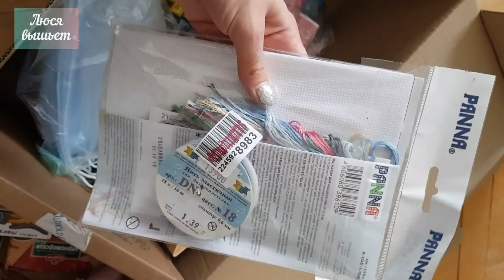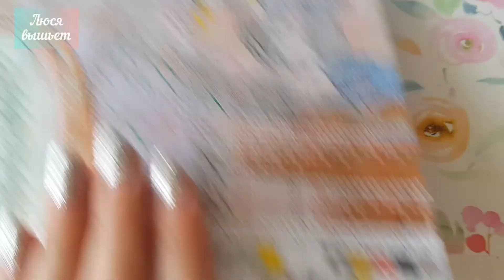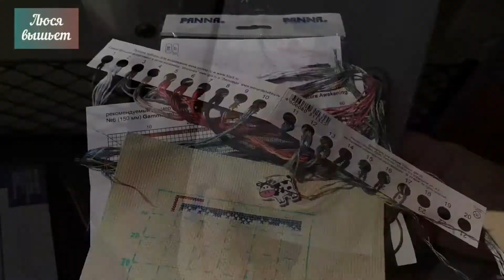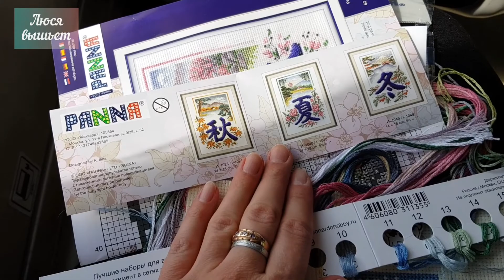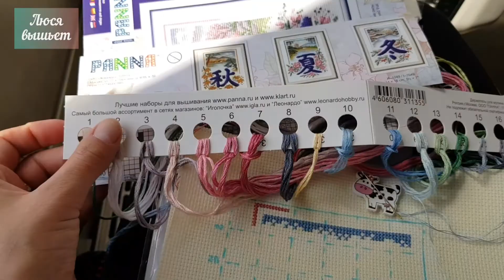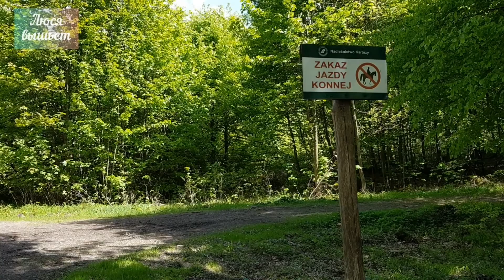21-е будни: посылка из Беларуси, отдых на Кашубах и чуток крестиков | Вышивка крестом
Доброго дня! Заряжайтесь энергией и позитивом на моём канале Люся вышьет. 😉 Давайте насладимся крестиковыми моментами вместе! Спасибо, что смотрите меня 🤗
На этот раз я отправилась на Кашубы, поэтому крестиков мало, но они есть!

Люся вышьет